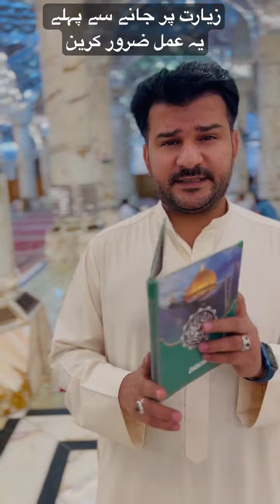ziyarat par Jane se pehle ye amal zaror kare 💞💞